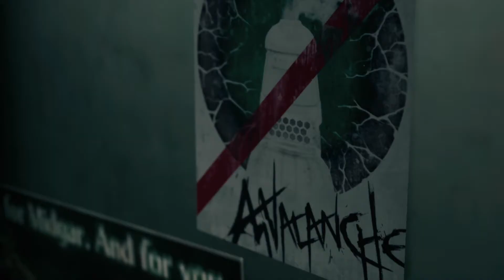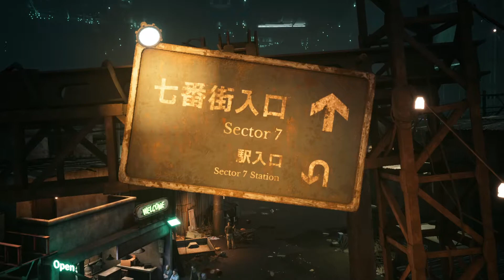Final Fantasy 7 Remake Intergrade | Chapter 3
Final Fantasy VII   Remake Intergrade  Chapter 3